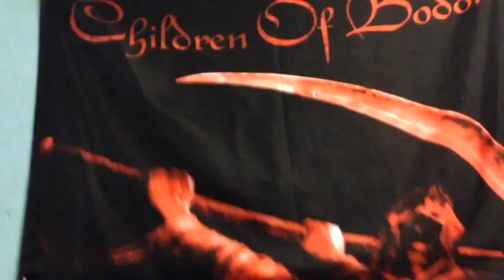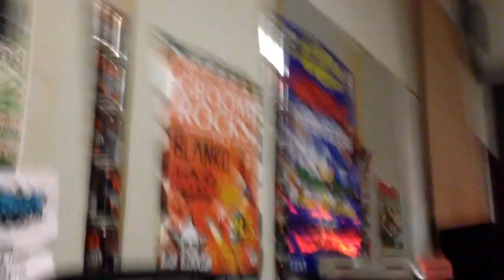Miksi treeniksen seinässä on reikä?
Tomppa, Juho ja Otto kertovat lempiasioistaan treeniksellä ja Otto paljastaa miksi treeniksen seinässä on reikä.